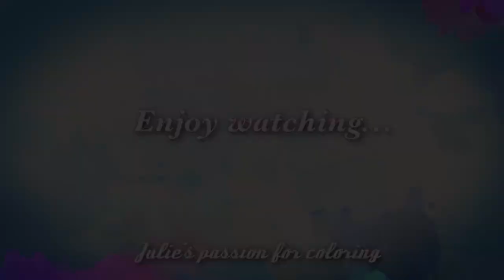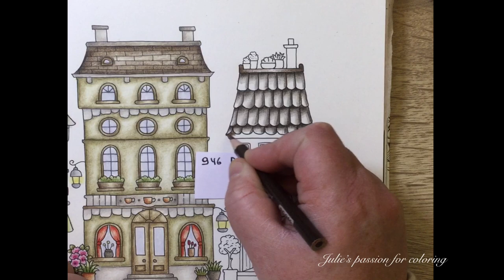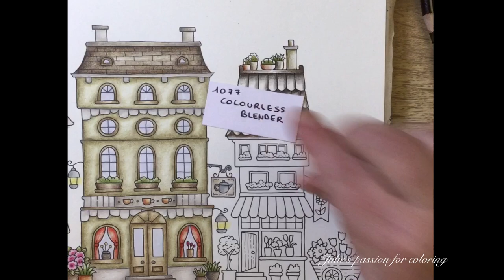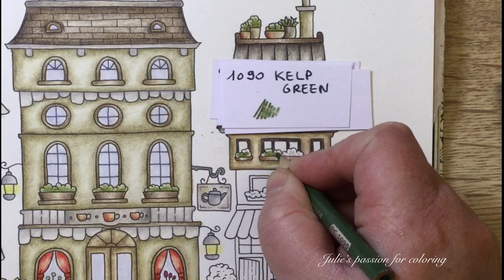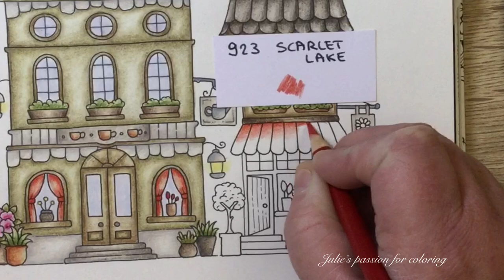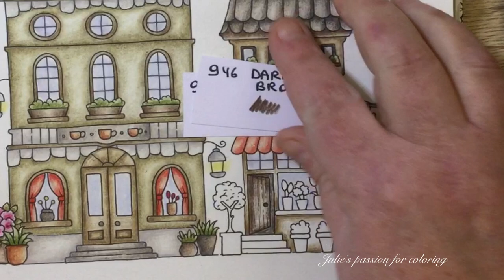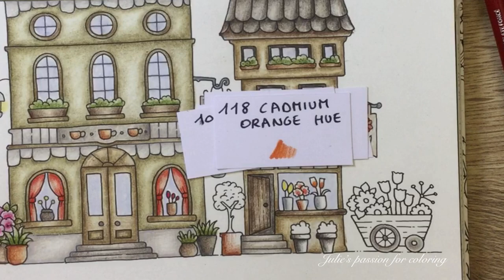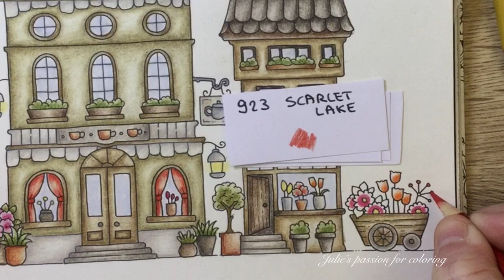WORLDS OF WONDER by Johanna Basford - PART 3 - color along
Book: Worlds of wonder by Johanna Basford
Pencils: prismacolor pencils
Numbers:

Part 1

1077 colourless blender
1083 putty beige
1063 cool grey 50%
1076 French grey 90%
1072 French grey 50%
1070 French grey 30%
946 dark brown
941 light umber
945 sienna brown
1084 ginger root
1090 kelp green
118 cadmium orange hue
1012 jasmine
923 scarlet lake
1097 moss green
1023 cloud blue

Part 2 +
1099 espresso
944 terra cotta
1094 sandbar brown
930 magenta

Part 3
No extra pencils

Eraser: normal white eraser and tombow pencil eraser

Facebook: julie's passion for coloring